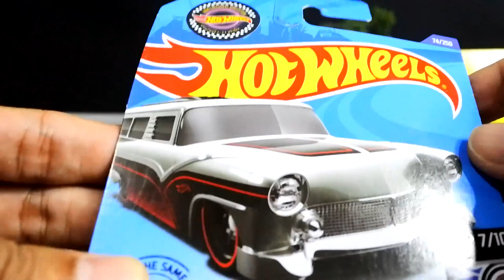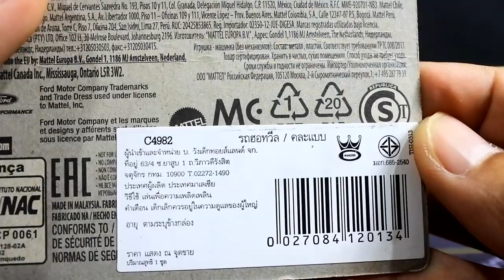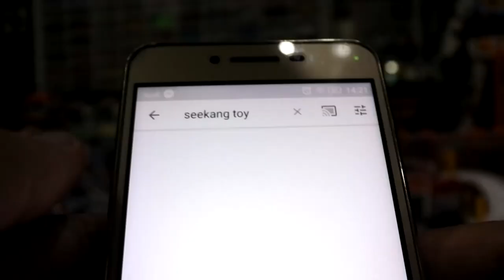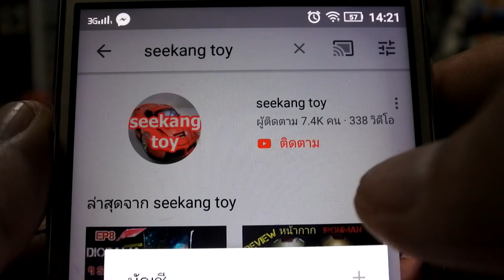8 crate รถเหล็ก Hot Wheel เมกันทรงเตี้ยแต่ยาว